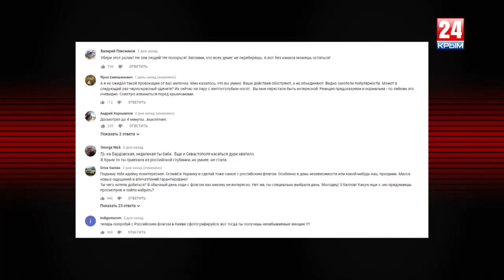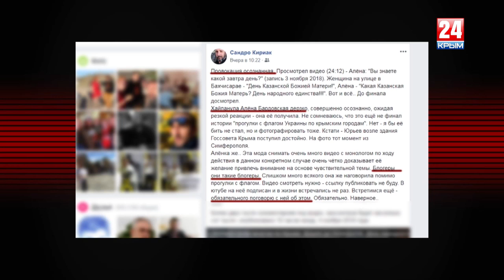Вечер LIVE с Александром Макарём - Прогулка по Крыму под "жовто-блакитным" флагом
Прогулка по Крыму под "жовто-блакитным" флагом: социальный эксперимент или политическая провокация?

Девушка-блогер из Севастополя прогулялась с украинским флагом по крымским городам в День народного единства и осталась удивлена реакцией жителей. В чём смысл такого эксперимента? Чего добилась блогер своими действиями? Что думают о подобных акциях её коллеги по блогерскому цеху? Есть ли в их деятельности место корпоративной этике, информационным стандартам или всё сводится к саморекламе и т.н. "хайпу"?

Александр Макарь обсуждает проблему с автором нашумевшего ролика Алёной Бардовской и известным крымским блогером Александром "Сандро" Кирьяковым, выступившим в сети с резкой критикой этого видео.